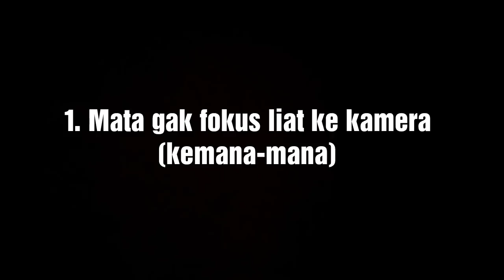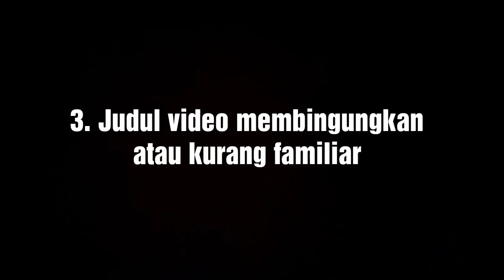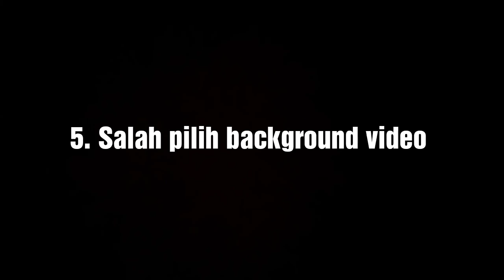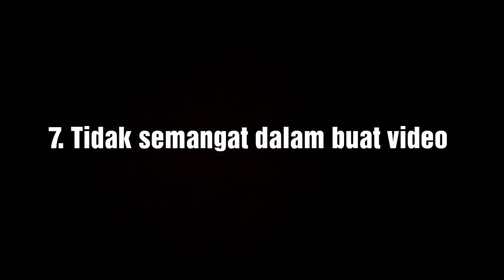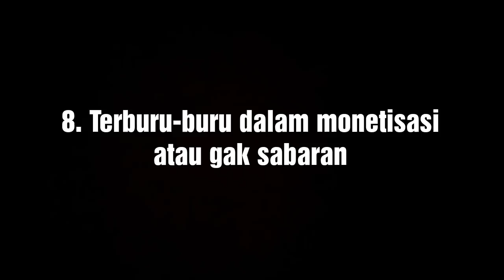8 KESALAHAN YOUTUBER PEMULA "Wajib Nonton"!!! by Khairunnisa Adlina